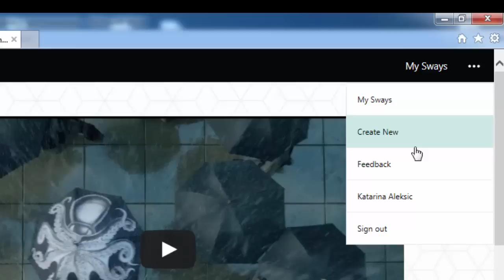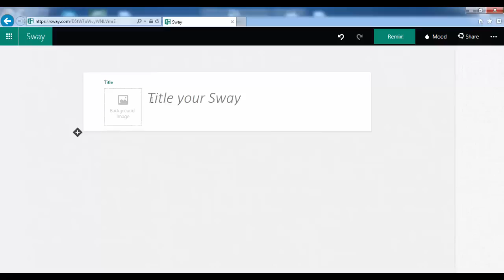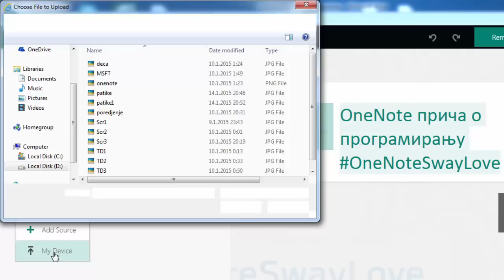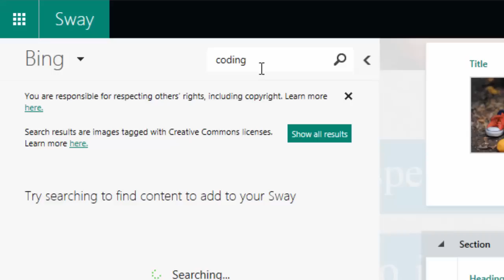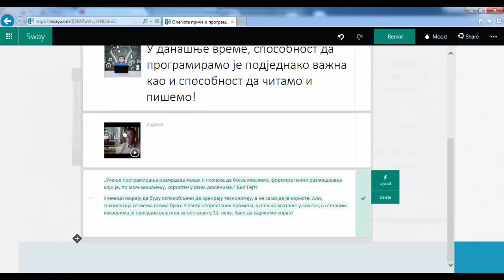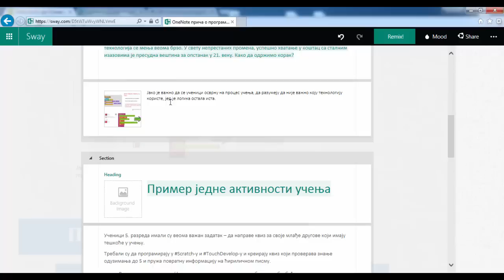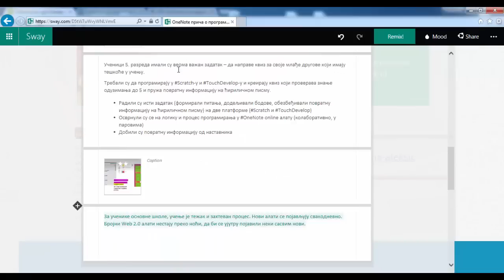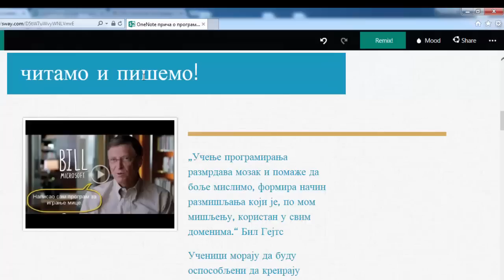MS Office Sway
Видео-упутство за коришћење основних функција Sway-а.